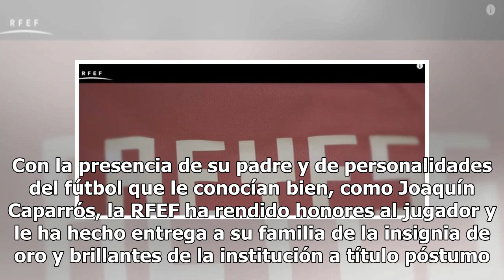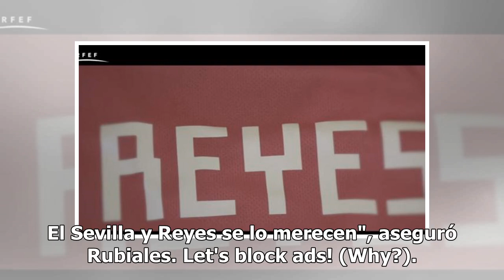Emotivo homenaje de la RFEF a Reyes y entrega de la insignia de oro y brillantes a título póstumo